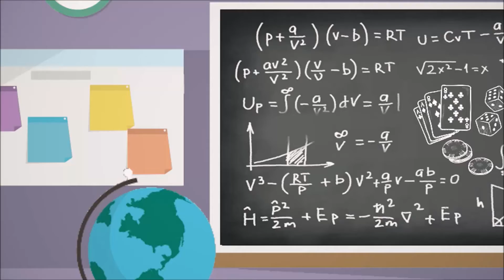Hellcatraz - Volatiili vs. Supervolatiili-moodi!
Napsu koittaa uuden 8-bittisen Hellcatraz-slotin molemmat pelimoodit!